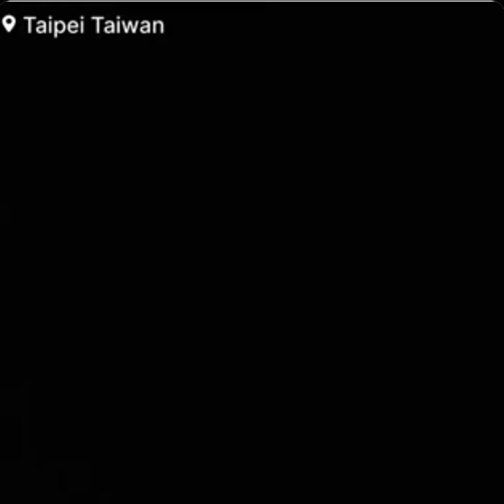Taiwan: 7.4 Earthquake Collapses Buildings, Tsunami Warnings, People Urged To Evacuate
Was it a warning from China to Taiwan to stop playing war games with the US?